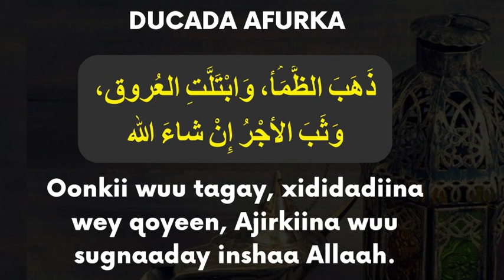Duacada la aqriyo afurka ka dib | دعاء بعد افظار